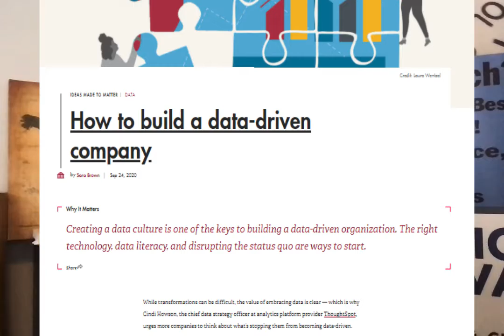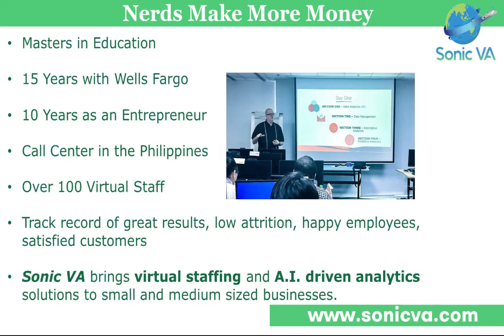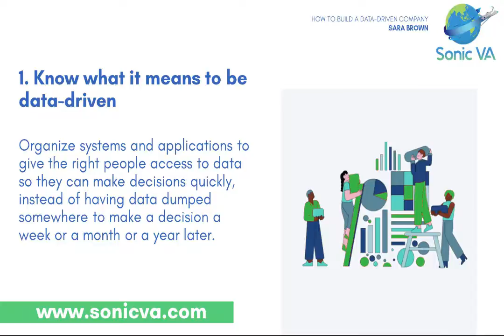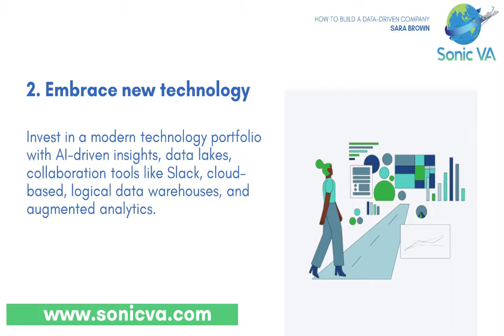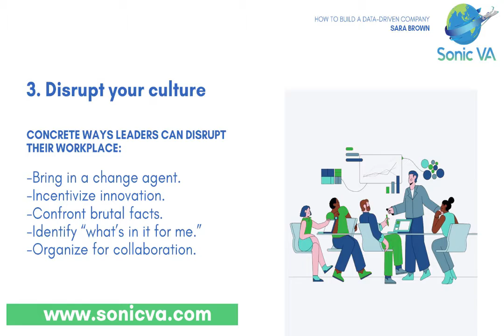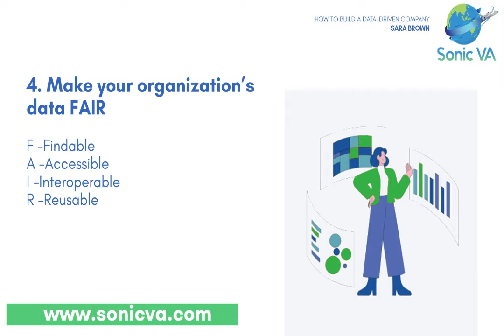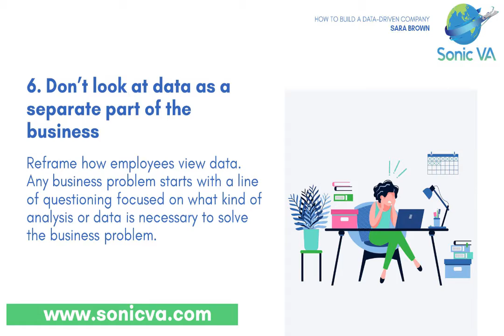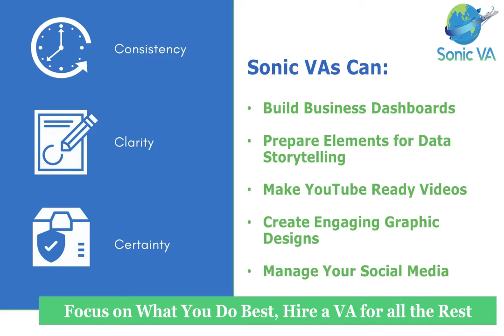How to Build a Data-Driven Company